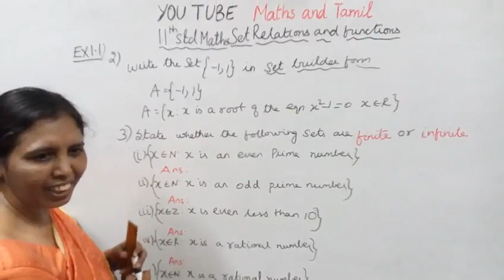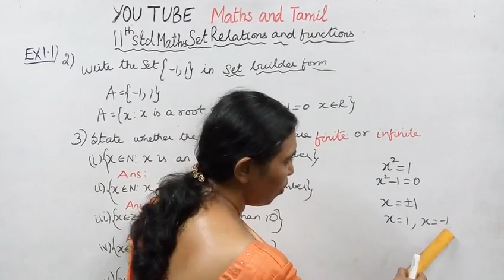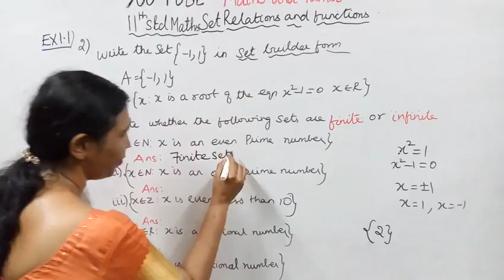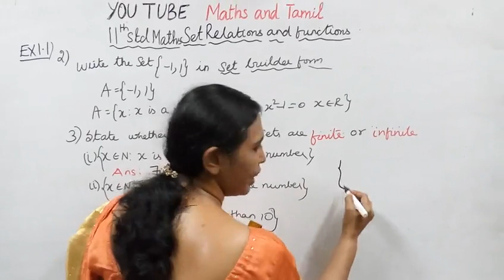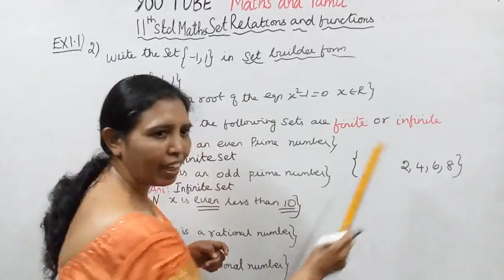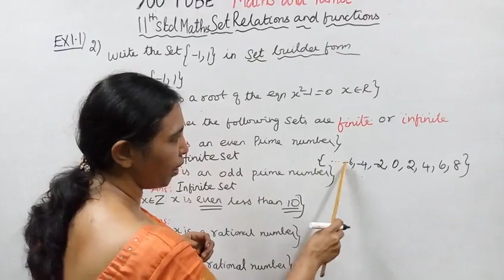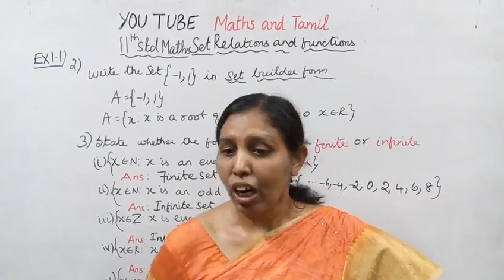T.N.11th std maths Exercise1.1-2 & 3 | Sets Relations & Functions | Chapter-1 .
Dear students,
New Syllabus Sets,Relations & Functions
Chapter -1 Exercise:1.1 - 2 & 3
Ex:1.1-2 Write the set {-1,1} in set Builder form
Ex:1.1-3 State whether the following sets are Finite or infinite
i) {XЄN:x is an even prime number}
ii) {XЄN:x is an odd prime number}
iii) {XЄZ:x is even and less than 10}
iv){XЄR:x is a Rational number}
v){XЄN:x is a Rational number}

tn11thmathsex1.1-2&3#11thmathsSetsRelations&Functions#ex1.1-2&3#mathsandtamil